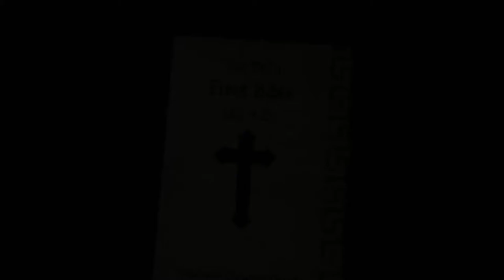The Vision Guiding First Bible Network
The Very First Bible of 144 A.D. was, and is, the bedrock of faith for millions of the Pre-Nicene Christians of yesterday and today. And its original, unedited Christian canon gives FBN its unique perspective on current and historical events - making us the authority in Pre-Nicene news, history and analysis.

If you're not reading the same bible as the first Christians in 144 A.D. you're reading just another book. The first Christian bible is not only the foundation of faith that virtually every denomination traces its canonical roots back to - it's also the only place you'll find the gospel preached by Paul the Apostle that he specifically references numerous times: "But I certify you, brethren, that the gospel which was preached of me is not after man. For I neither received it of man, but by the revelation of Jesus Christ." (Galatians 1:8-9) In addition to the Gospel of the Lord you'll also read in their original, unedited form Galatians, 1st and 2nd Corinthians, Romans, 1st and 2nd Thessalonians, Laodiceans, Colossians, Philemon and Philippians. That is the entirety of the first Christian bible as it was gathered and transcribed in 144 A.D. and as it is now.